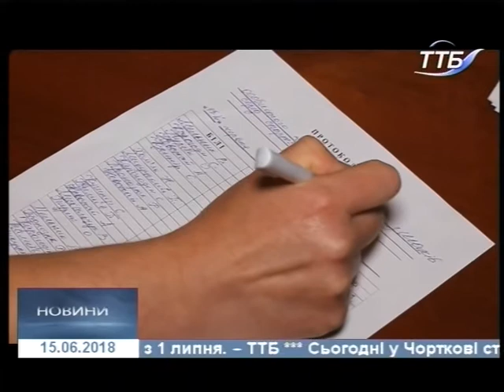15.06.2018. Новини. 20:40